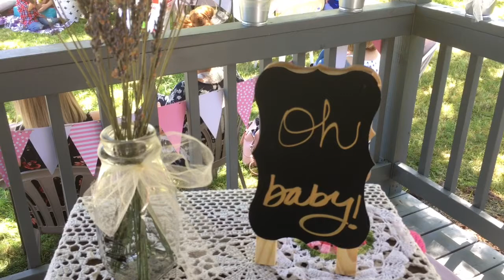Jaimie's Baby Shower